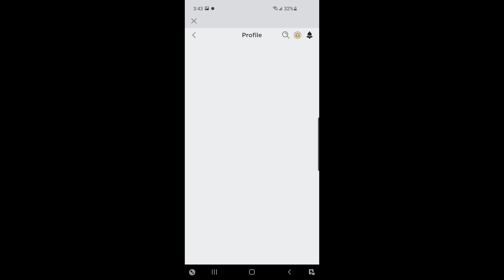Roblox is Back: Roblox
Yes!. Roblox is FINALLY Back!. I'm starting to have a Feeling that this Game will be Gone Forever!. But, No!. Everything's Fixed, Now!. Roblox!. Nickelodeon, Roblox SpongeBob and all of its related titles, logos, and characters are trademarks of Viacom International Inc. Created by Railfanner7903, Stephen Hillenburg, and Viacom.